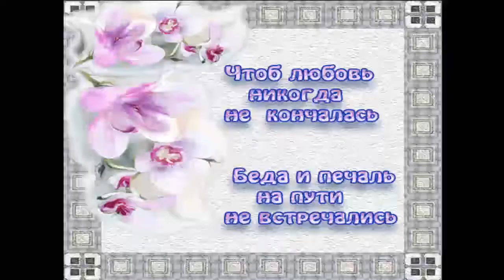Гость из Голандии гуляет на свадьбе в Казахстане.